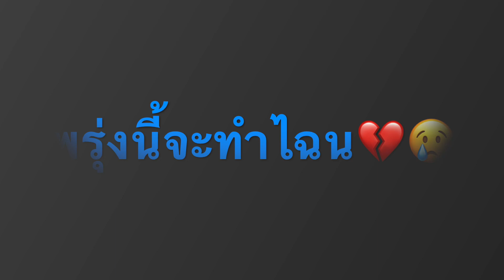พรุ่งนี้จะทำไฉน สายัณห์ สัญญา Cover by น้องแปร Lifestyle ขอบคุณพี่เป้าและครูเพลงค่ะ💗🙏🎵